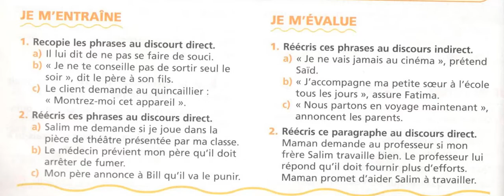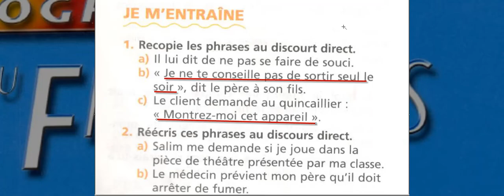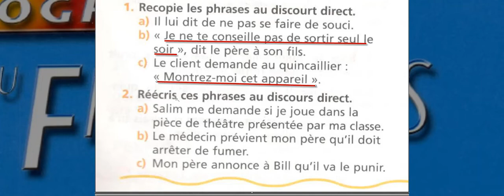CORRECTION : DISCOURS DIRECT ET DISCOURS INDIRECT